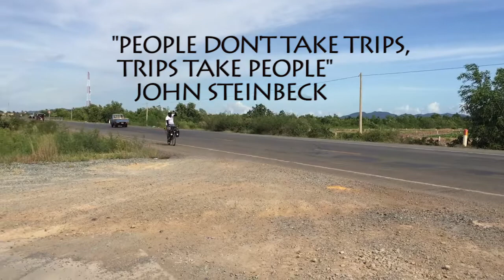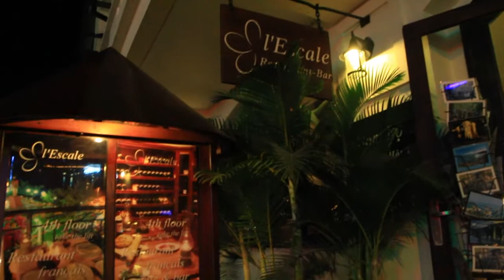TฺF Channel# Cycling Touring From Ho Chi Minh City Vietnam via Kohrong Cambodia to Thailand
Cycling  Touring From Ho Chi Minh City Vietnam via Kohrong Cambodia to Thailand

10 days 9 night for biking from Hochimin to Thai Border at Trad,
total biking distance 328 km

day1: Bangkok to Ho Chi Minh
day2: Ho Chi Minh to My Tho
day3: My Tho to Can Tho
day4: Can Tho
day5: Can Tho - Ha Tien
day6: Ha Tien - Kam Pot (Cambodia)
day7: Kam Pot - Srihanoukvile
day8: Koh Rong
day9: Srihanoukvile-Trad (Thailand) - Bangkok